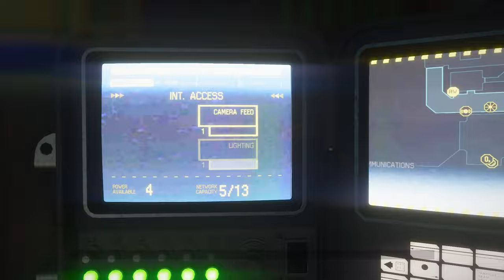Alien: Isolation - Triggering Secret Android Hidden in Mission 4 (Seegson Communications)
Buddy doesn't want anyone touching his locker. Alien: Isolation 4K Nightmare gameplay, No Commentary.